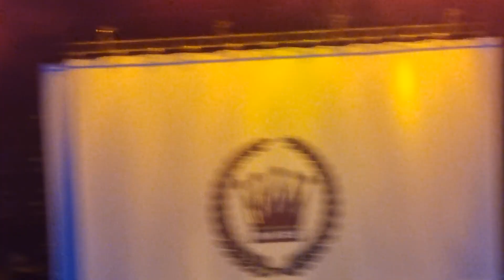Bruno Mars Live Concert - 24K Magic (18/06/2023)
Recorded with Galaxy S21 Ultra 5G
Bruno Mars Live Concert
18th June 2023